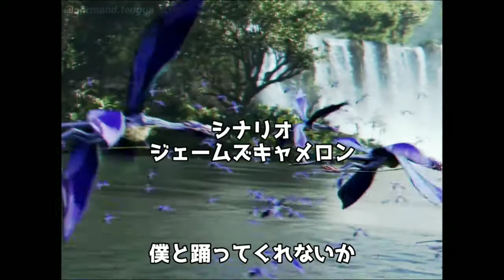What If AVATAR had an Anime Opening アバターアニメのオープニング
Again!Memorable Song ≧∇≦

Song : Field Of View - DAN DAN心魅かれてく
Movie : Avatar (2009)